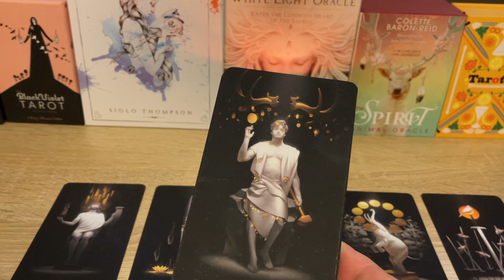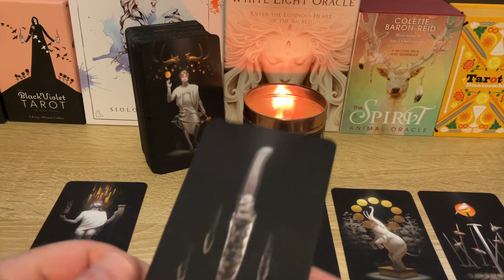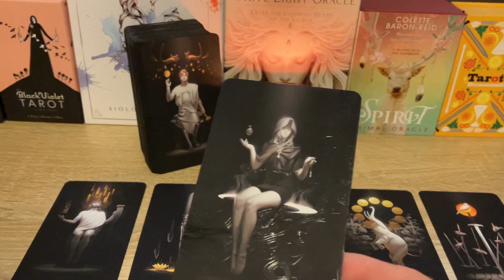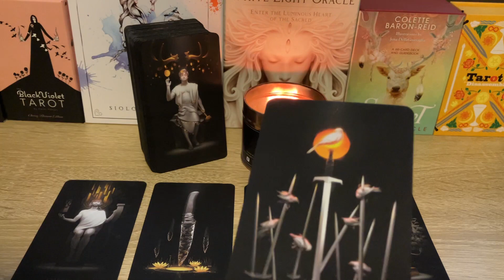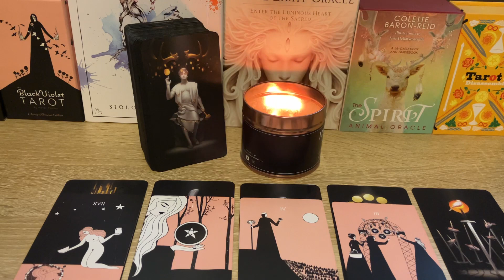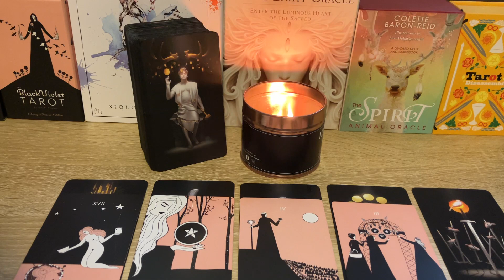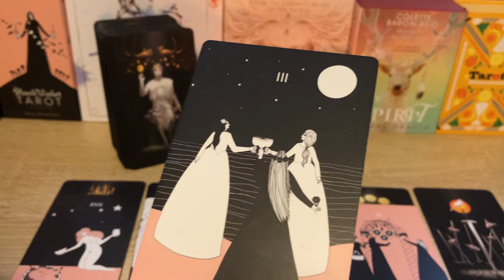Libra | Love it, love it, love it!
Image: Photo by Jaakko Kemppainen on Unsplash